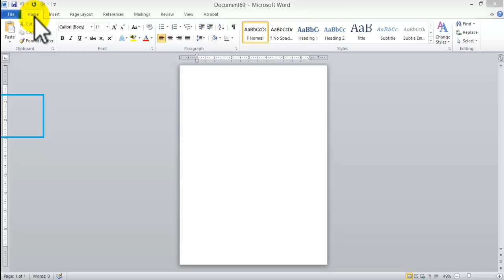how to create Letterhead using Microsoft Word. Inserting graphics